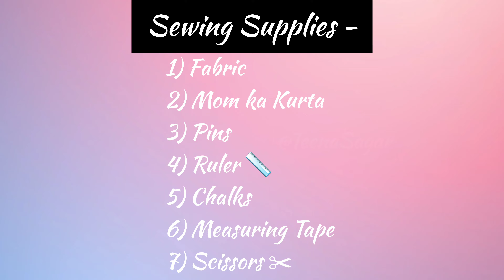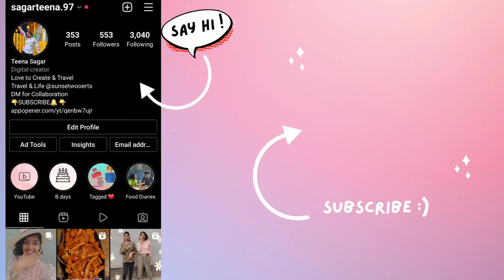How to Make Kurta with no Measurements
How I made my Mom's Kurta

Hello Everyone finally my mom ka Kurta DIY is out and You guys can also make this easy Kurta for your mom using her old Kurta that she love

Musician: @iksonmusic

Musician: ASHUTOSH

Musician: LiQWYD